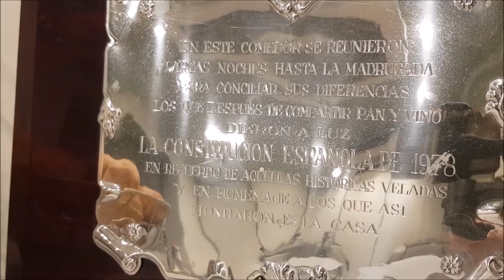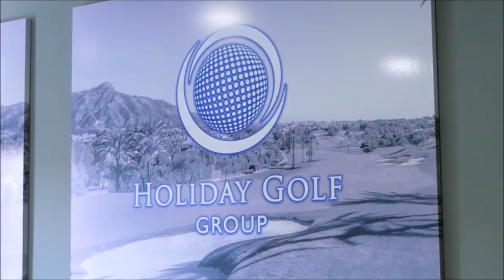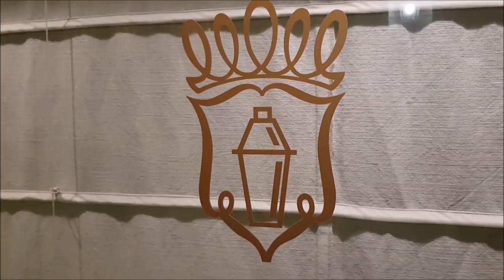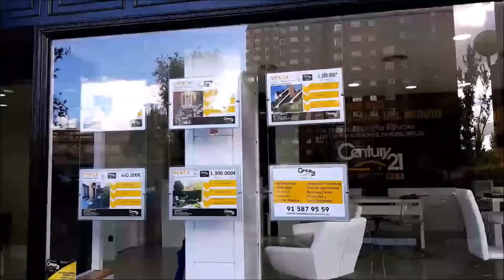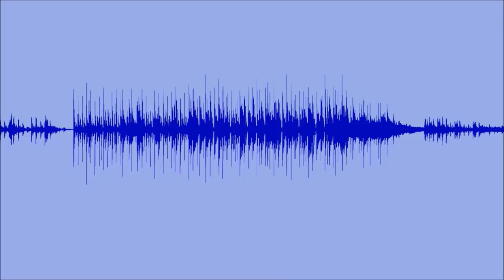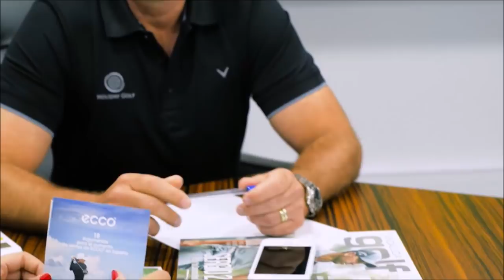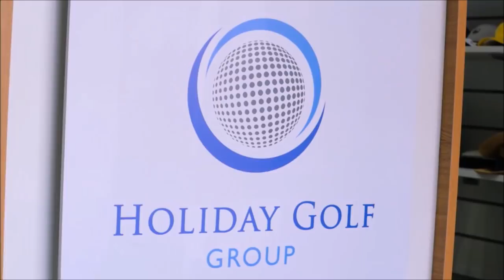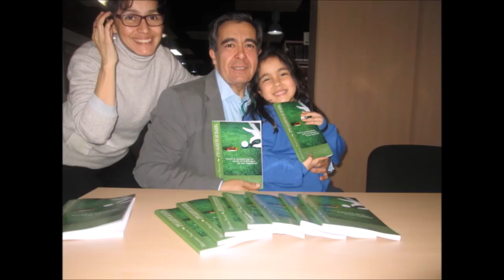101 TOMANDO EL APERITIVO DESDE EL RESTAURANTE JOSE LUIS CON VERÓNICA MENGOD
101 TOMANDO EL APERITIVO DESDE EL RESTAURANTE JOSE LUIS CON VERONICA MENGOD  junto a Mariano Puerta Director de Coaching Golf Radio y TV . Un programa de  PUMA3 Productora
730.000 personas, al mes, interesadas en el golf, el turismo, la gastronomía, deportes….
3 programas semanales, más de 600 en 3 años.